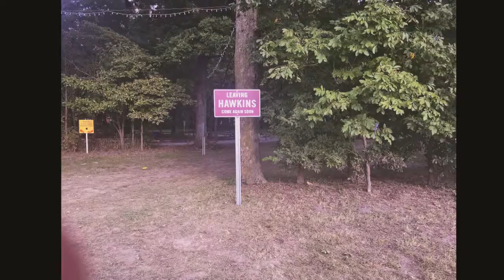GloriaGoodtaste Website - Recipe Rewind - Oct 2018 Something Strange Is Happening